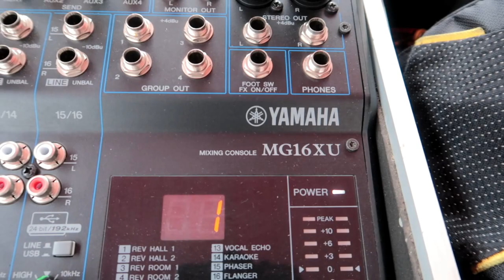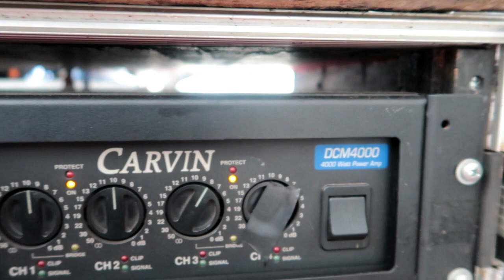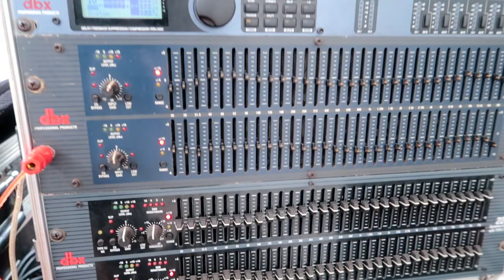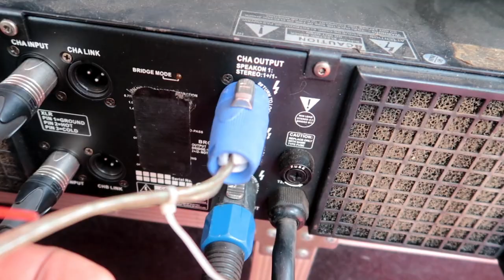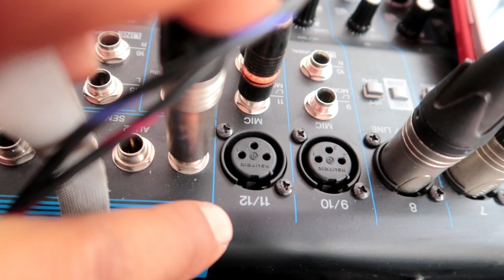TUTORIAL SOUND SYSTEM - LANGSUNG COBA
Tutorial sound system langsung coba, untuk memberikan pemahaman dan pengenalan terhadap sound system dengan cara langsung coba agar mudah di ingat.